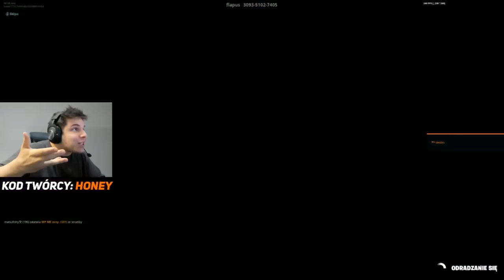ZONY! Strzelanie ślepakami! RAGE na turnieju solo w Fortnite! | SHOTY | DEFF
ZONY! Strzelanie ślepakami!
RAGE na turnieju solo w Fortnite!